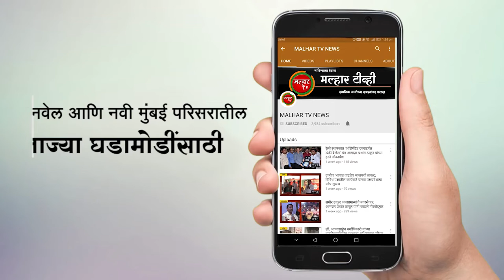कामोठे येथे आविष्कार हा वार्षिक स्नेहसंमेलन सोहळा संपन्न